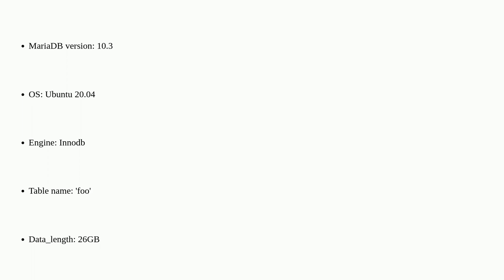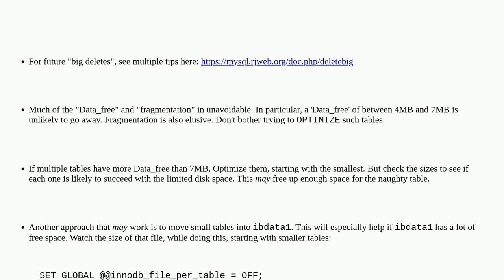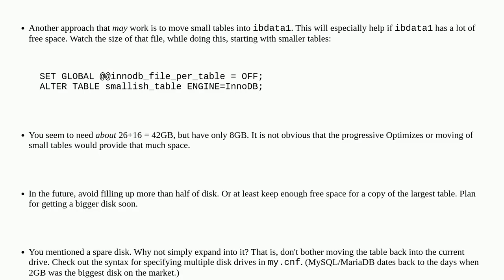Dba: Reclaiming Disk Space for MariaDB Table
Reclaiming Disk Space for MariaDB Table

A special thanks goes out to the awesome community

  mysql fragmentation mariadb innodb